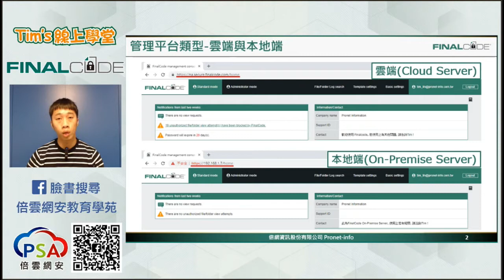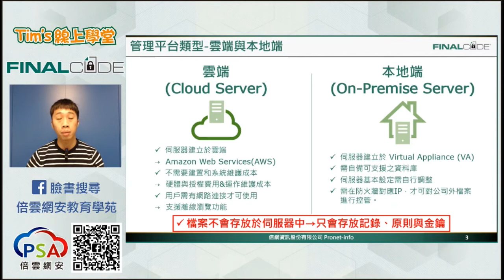FinalCode資料保護特點篇--第六輯 管理平台類型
管理平台類型